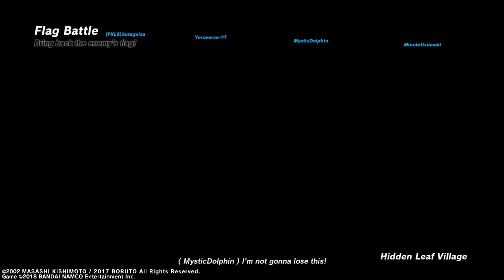STOP ALL THAT SANDSHIELD | Naruto to Boruto Shinobi Striker GAMEPLAY